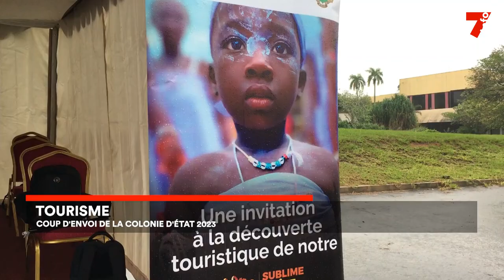Tourisme : top départ pour la colonie d'État 2023